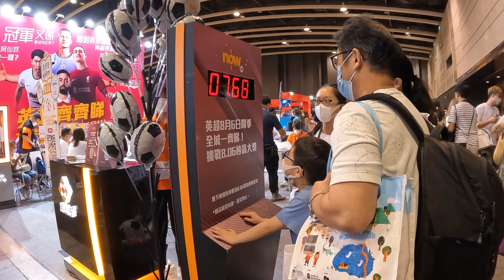Hong Kong Book Fair 2022 - SPORTS & LEISURE + FOOD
Part 2 of an amazing POV tour of Hong Kong's Book Fair 2022 - Sports & Leisure and Snacks section. Experience this amazing journey with me in 4K megapixels or HD. Hope you guys enjoy!

PART 2: Walking through the Sports & Leisure Expo Area. Super cool!

Book Fair will be held from 20th July - 26th July 2022

Date Recorded: Sunday, 24th July 2022

Donations are welcome to help support us & to buy better equipment for future Videos!

BTC address: bc1q4n0mwe5v3qaq03npk5tgprf7gptfrgac0ftdmk
Ethereum: 0x67616FE34446695f3CdF2bbFF1A3d8818aFcB612
Litecoin: LNUPtjH7rgC3nHszYQT4tn2TQfsqNiD7GP